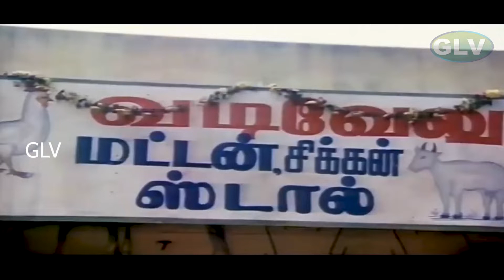Goundamani, Senthil Comedy Hit Scenes | Maharasan Movie Comedy Hits | HD Video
Directed by : G. N. Rangarajan
Written by : Gopu Babu
Screenplay by : G. N. Rangarajan
Story by : Gopu Babu
Starring : Kamal Haasan, Bhanupriya, Goundamani, Senthil, Vadivelu, V. K. Ramasamy
Cinematography : M. Kesavan
Edited by : K. R. Ramalingam
Release date : 5 March 1993
Country : India
Language : Tamil